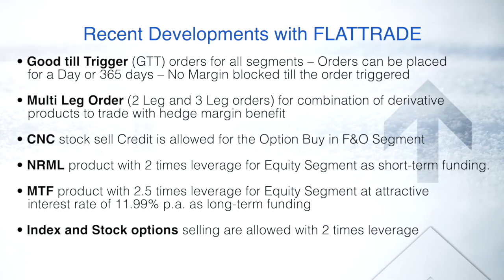Share Recommendations | Stock Recommendations | Flattrade | Stocks to watch | 02-09-21